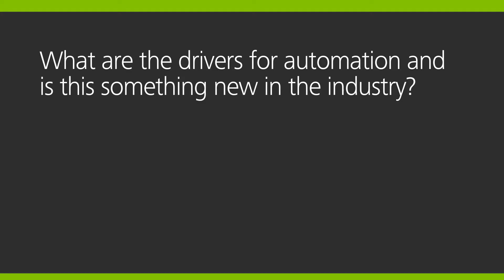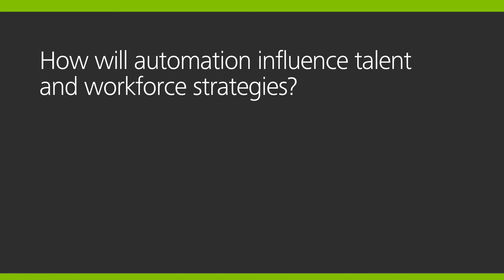Tech Trends 2016 Autonomic Platforms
Autonomic Platforms, John Starling, Partner Technology Infrastructure Services UK